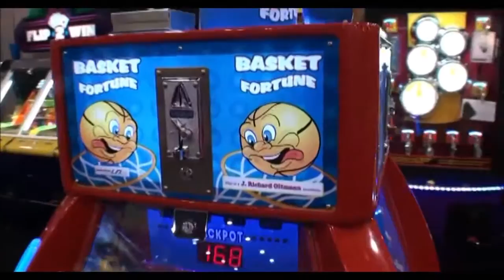Basket Fortune Quick Coin Redemption Arcade Game